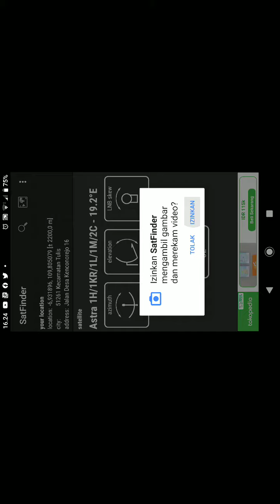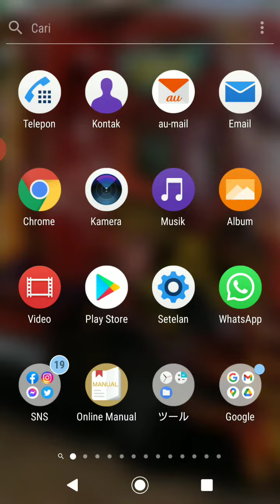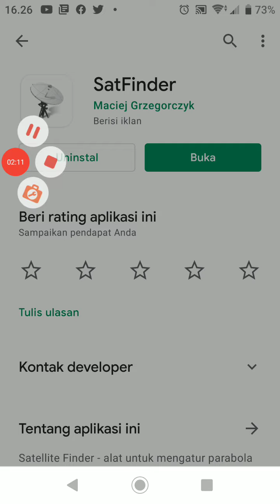Aplikasi Pencari Satelit SatFinder Pakai HP Android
Aplikasi Pencari Satelit SatFinder